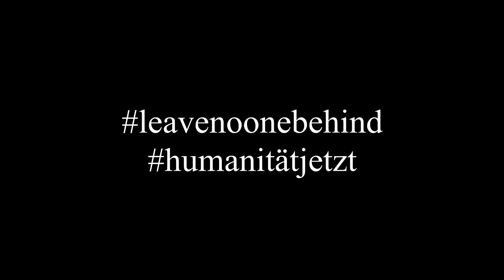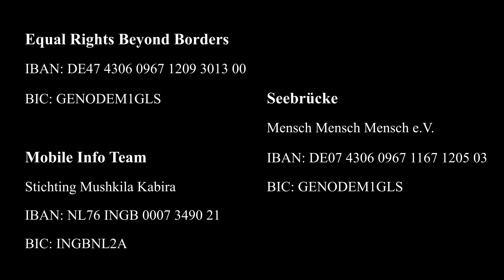Leave No One Behind!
In einem offenen Brief an das Bundesinnenministerium haben zahlreiche Prominente, Vertreterinnen und Vertreter von Unternehmen, Organisationen und Privatpersonen auf die desaströsen Umstände Geflüchteter in Griechenland aufmerksam gemacht.
Unser Schauspiel-Ensemble hat sich dem Aufruf nach Solidarität und Unterstützung mit denjenigen, die von der menschenrechtlichen, gesundheitlichen und politischen Katastrophe betroffen sind, angeschlossen. Denn die Corona-Pandemie verschärft deren katastrophale Situation um ein Vielfaches.